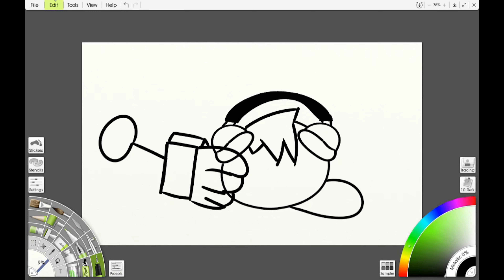Kirby Pose Pt 4 Speedpaint